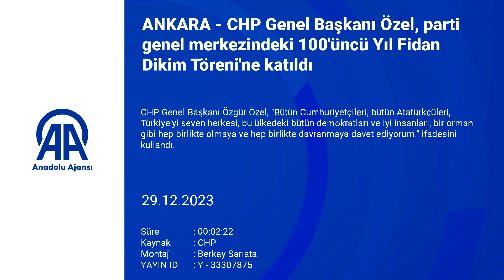CHP Genel Başkanı Özel, parti genel merkezindeki 100'üncü Yıl Fidan Dikim Töreni'ne katıldı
"Bütün Cumhuriyetçileri, bütün Atatürkçüleri, Türkiye'yi seven herkesi, bu ülkedeki bütün demokratları ve iyi insanları, bir orman gibi hep birlikte olmaya ve hep birlikte davranmaya davet ediyorum"

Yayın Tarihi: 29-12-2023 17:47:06